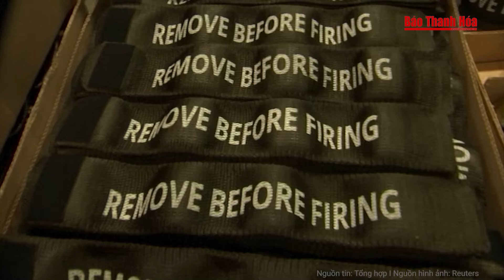Cập nhật chiến sự Nga - Ukraine: Nga ra tuyên bố cùng đòn phủ đầu, Mỹ và phương Tây choáng váng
Nga Ukraine mới nhất | Cập nhật chiến sự Nga - Ukraine: Nga ra tuyên bố cùng đòn phủ đầu, Mỹ và phương Tây choáng váng
Ông Konstantin Gavrilov, người đứng đầu phái đoàn Moscow về đàm phán an ninh quân sự và kiểm soát vũ khí tại Vienna, Áo vừa qua đã tiết lộ rằng, sau khi nắm được tung tích của các nhóm quân sự của Mỹ và phương Tây trên lãnh thổ Ukraine, quân đội Nga đã khóa thành công mục tiêu rồi tiến hành đòn tấn công chính xác.